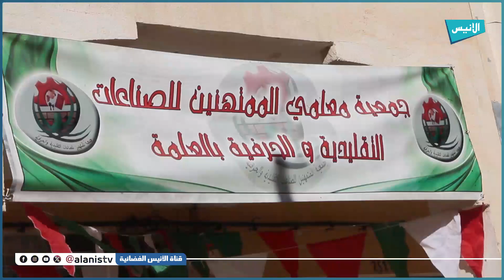سطيف: جمعية معلمي الممتهنين للصناعات التقليدية والحرفية تحتفي باليوم الوطني للحرفي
5000
فيسبوك :